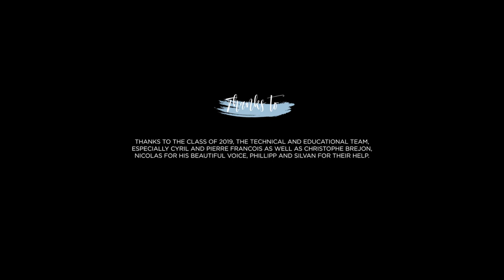JUST MARRIED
Se marier, c'est le début d'une grande aventure.
Getting married is the beginning of a great adventure.

Film de diplôme, promotion 2019.
Graduation film, class of 2019.

Directed by : Marianna CROSETTI, Minh-Tu PHAM, Donghee KIM, Daphné PETIER, Claire DUCLUZEAU, Aliénor BOUTELOUP DE VILERS
Animation : Claire DUCLUZEAU, Daphné PETIER
Storyboard / Previsualisation : Daphné PETIER, Claire DUCLUZEAU
Modelling : Donghee KIM, Minh-Tu PHAM
Lighting : Marianna CROSETTI, Minh-Tu PHAM
Concept / Charadesign : Aliénor BOUTELOUP DE VILERS, Marianna CROSETTI, Minh-Tu PHAM
VFX : Donghee KIM
CFX : Aliénor BOUTELOUP DE VILERS
Compositing : Marianna CROSETTI, Minh-Tu PHAM
Editing : Marianna CROSETTI
Sound Editing : Claire DUCLUZEAU, Daphné PETIER
Original score : Christophe FOUCAUD, Victor MONTERAGIONI
Mix : Pierre-François RENOUF
Producer : Julien DEPARIS